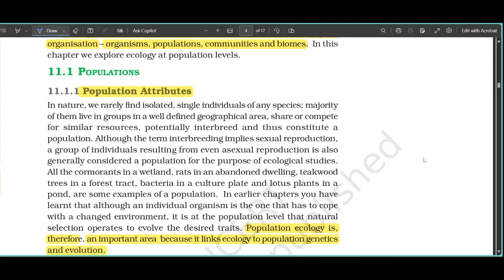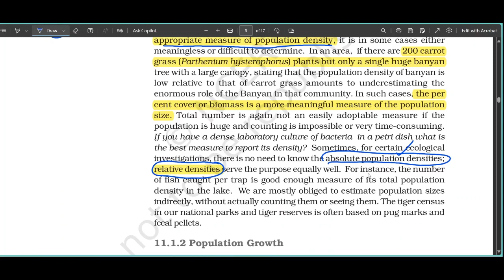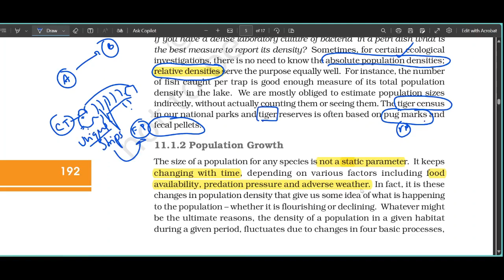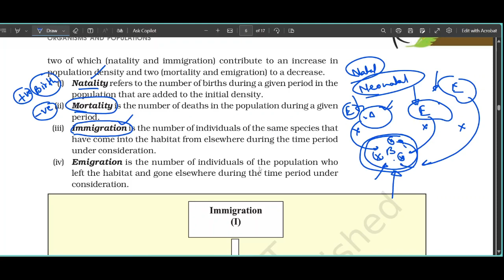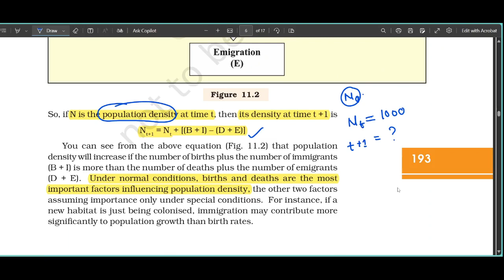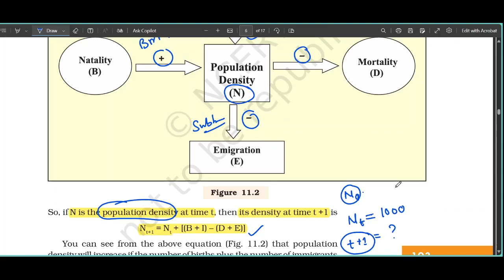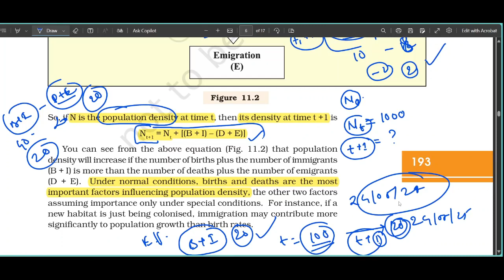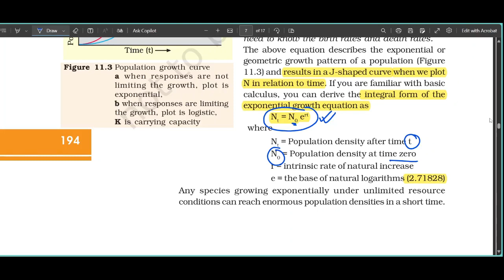Class 12 NCERT I Ecology I Organisms and Population class12 neet2025 Biology I Exponential Growth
Class 12 NCERT I NEET 2025 I Ecology I Organisms and Population ncert class12 neet part4 Biology I Exponential Growth Model I Unlimited Resources I 'J' shaped curve
About The Teacher: